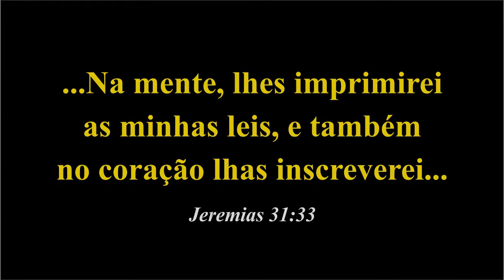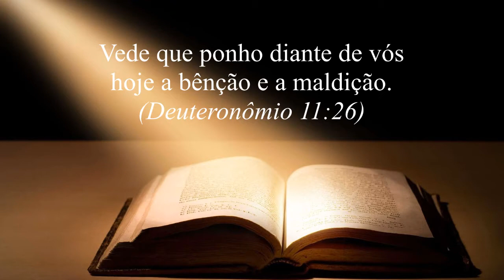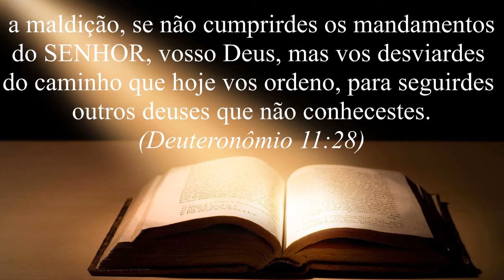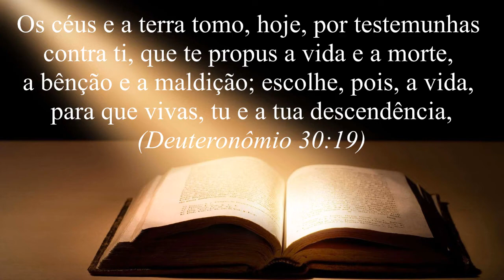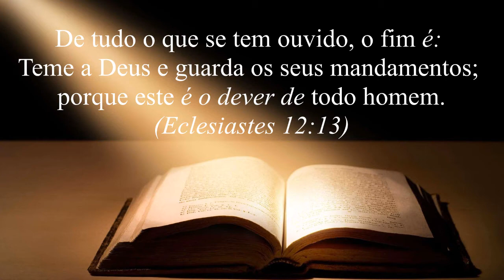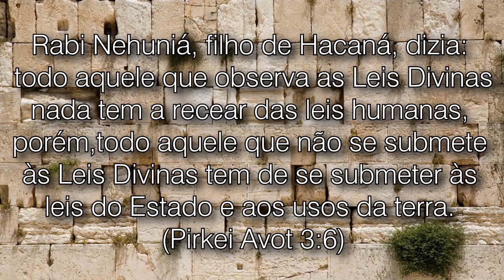Qual caminho escolher? Vida ou morte?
Parece uma escolha facil né? Mas então por qual razão tanta gente continua atraindo sobre si mesmos a maldição e a morte?
A parashah de Reeh nos mostra o caminho da vida, da bênção... E o grande lider Moisés nos recomenda: "escolhe pois a vida"